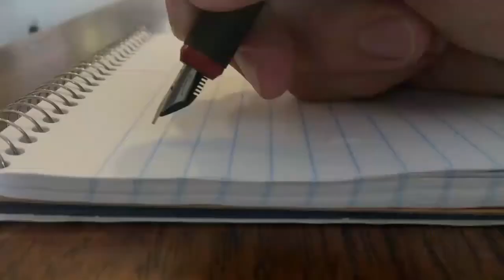How To Avoid Plagiarism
In this video you will learn what plagiarism is and how to avoide it. Plagiarism is actually not properly giving credit to the actual creator. For example you reshared someone's idea but didn't give them the proper credit. In this video you will learn the art of avoiding plagiarism. Watch and learn and share it with others.

Dr. Tohid defines plagiarism and discussed the consequences of plagiarism. He defines the definition as copy pasting someone's word and to avoid always rephrase in your own worda and give a reference. If you do so, you will protect yourself from plagiarism .

RESOURCES:

1. Learn How To Write Research Papers